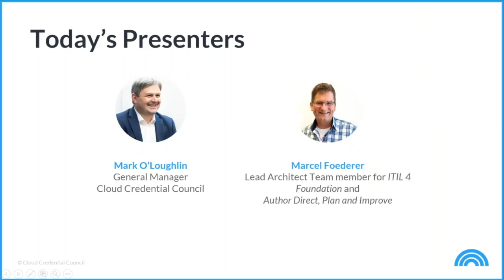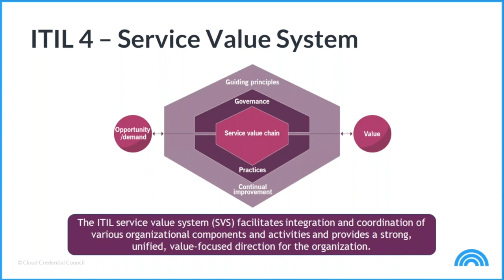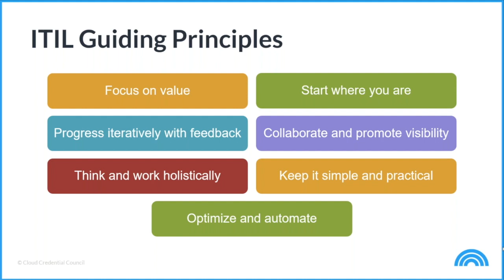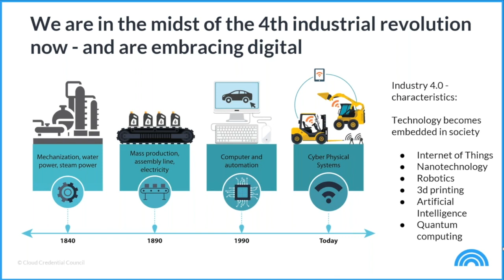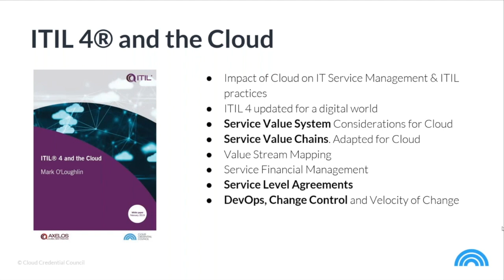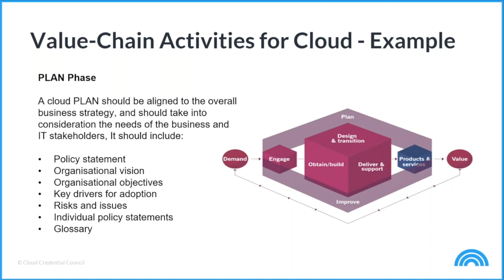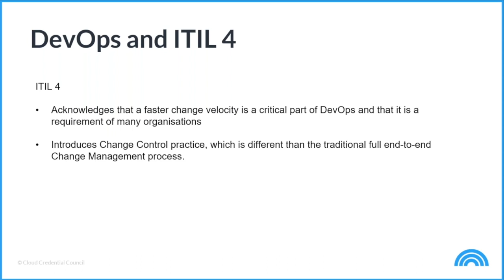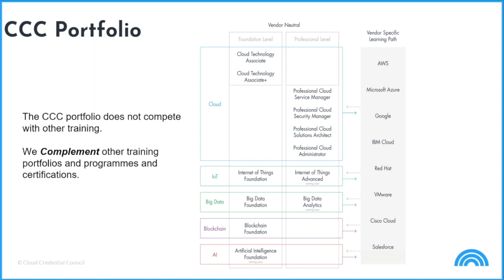ITIL® 4 and the Cloud - The Webinar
This video is about ITIL® 4 and the Cloud - The Webinar